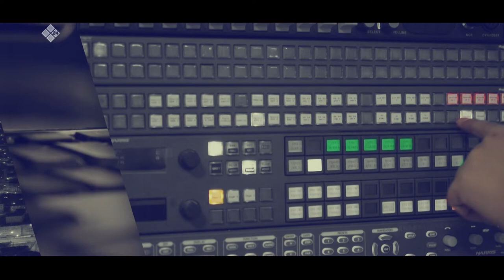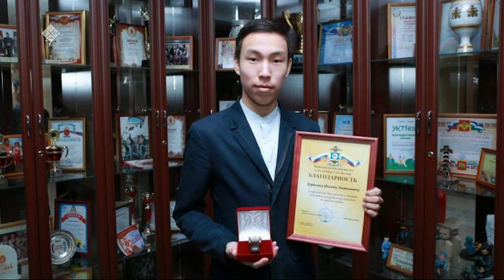«Талбан» биэриигэ: Киһини быыһыыры сатыахха наада (15.01.20)